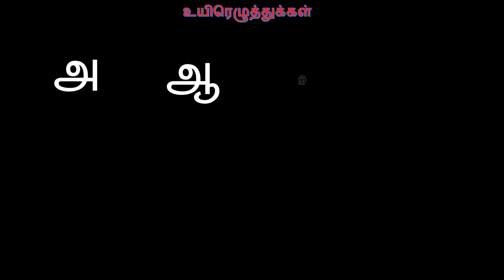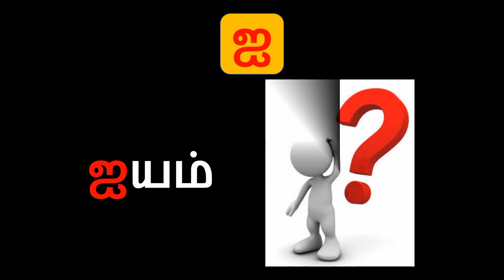Learn Uyir Ezhuthukal with Pictures for children | Tamizh uyir Ezhuthukkal |தமிழ் உயிர் எழுத்துக்கள்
2) Click the below link to learn Numbers 1 to 50 in Tamil (எண்கள் 1 முதல் 50 வரை), …..